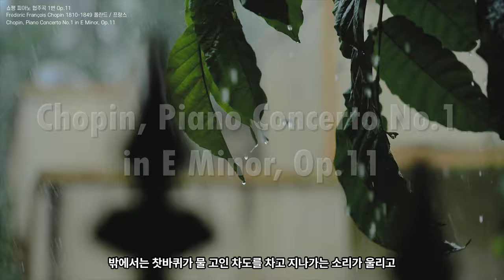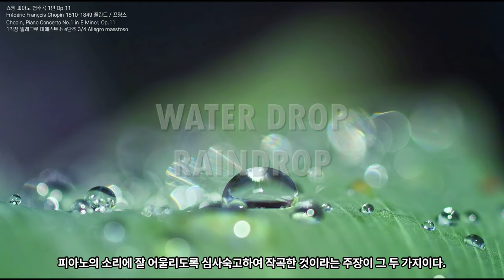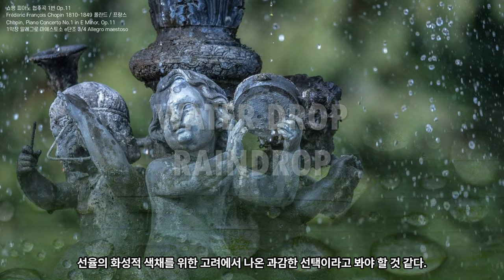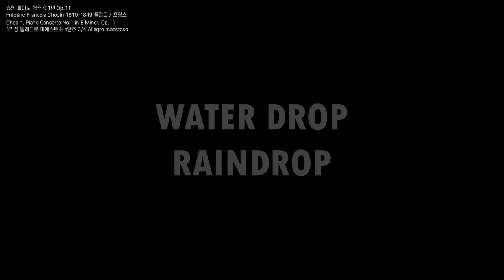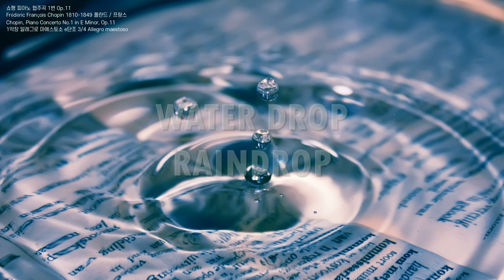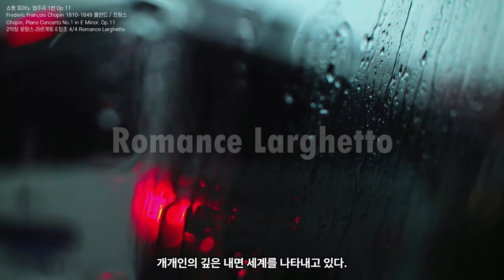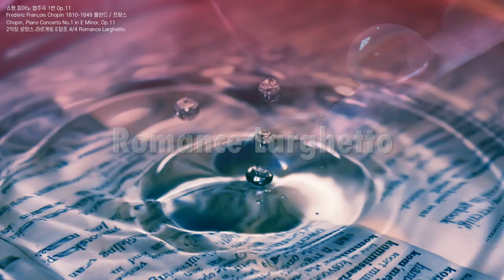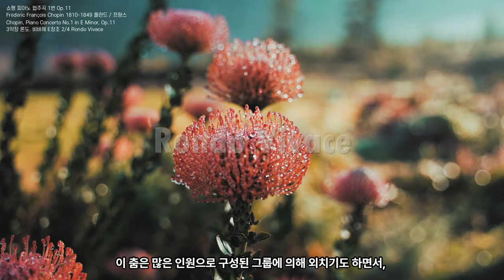Chopin, Piano Concerto No.1 in E Minor, Op.11 | 쇼팽 피아노 협주곡 1번 | 비 오는 날의 영혼| Romance Larghetto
필유린의 클래식 | Opazizi Classical Music
2004년부터 [네이버 클래식음악 블로거]로 활동 중입니다.

Chopin, Piano Concerto No.1 in E Minor, Op.11 | 쇼팽 피아노 협주곡 1번

00:00 | 비 오는 날의 영혼
03:47 | 1악장 알레그로 마에스토소
22:53 | 2악장 로망스.라르게토
33:10 | 3악장 론도. 비바체

연주: Maurizio Pollini, Philharmonia Orchestra, Paul Kletzki

1악장 - 알레그로 마에스토소
긴 오케스트라의 서주에 이어 등장하는 피아노의 아름다운 멜로디와 명인기적인 활약이 탁월하다. 사랑하는 여인에 대한 젊은 쇼팽의 수줍은 열정이 조용히 피어오르는 모습이 느껴지는 듯한 대목이다. 전형적인 제시-발전-재현-코다의 틀을 지니고 있으나 내용면에서는 보다 자유로운 진행과 분위기를 바탕으로 그 청초한 서정성을 만들어 나간다.

2악장 - 로망스 : 라르게토
빠르기표에서 암시되었듯이 낭만적인 서정성의 효시라고 말할 수 있을 정도로 아름다운 악장이다. 약음기를 단 바이올린에 의해 짧은 서주가 제시된 뒤 칸타빌레 주제의 피아노가 등장하며 아름답고 깊은 내면의 소리를 표현해 낸다.

3악장 - 비바체
C샤프 단조로 시작하는 짧은 주제에 이어 피아노에 의해 제시되는 론도는 모차르트를 연상시키는 듯한 재기발랄함으로 가득 차 있다. 꾸밈음과 장식음이 빈번하게 사용되는 독주 피아노는 종지부에 이르면서 더욱 빠르고 강한 에너지와 화려함을 더한다.

Chopin: 2 Piano Concertos - Arthur Rubinstein
쇼팽 피아노 협주곡 1번 Op.11 & 2번 Op.21